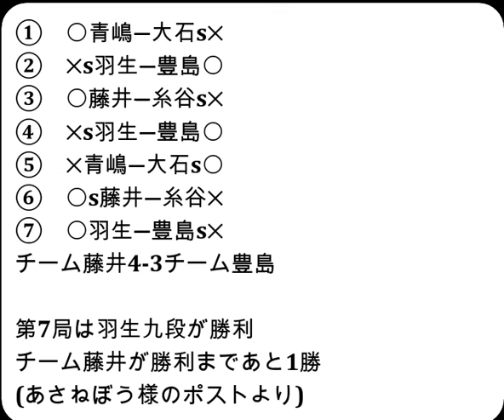将棋対局速報▲豊島将之九段ー△羽生善治九段 ABEMAトーナメント2024予選Cリーグ第一試合 第７局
お知らせ
メンバーシップを始めました。

2024年5月25日の将棋対局情報(詳細は次の動画で随時更新!)

ABEMAトーナメント2024予選Cリーグ第一試合
▲豊島将之九段△羽生善治九段
86手をもちまして、羽生善治九段の勝ちとなりました。

5/25の対局予定と結果
ABEMAトーナメント2024予選Cリーグ第一試合‹チーム藤井vsチーム豊島›
‹チーム藤井›
藤井聡太竜王・名人
羽生善治九段
青嶋未来六段
‹チーム豊島›
豊島将之九段
糸谷哲郎八段
大石直嗣七段
などが行われる予定です。
結果
[終局]▲大石直嗣七段△青嶋未来六段(勝)
[終局]▲羽生善治九段△豊島将之九段(勝)
[終局]▲糸谷哲郎八段△藤井聡太竜王・名人(勝)
[終局](勝)▲大石直嗣七段△青嶋未来六段
[終局](勝)▲藤井聡太竜王・名人△糸谷哲郎八段

5月26、27日 豊島将之九段　第82期名人戦七番勝負 第５局
  5月31日   伊藤 匠七段　 第９期叡王戦五番勝負 第４局
  6月6日    山崎隆之八段　第95期棋聖戦五番勝負 第１局
6月11、12日 豊島将之九段　第82期名人戦七番勝負 第６局
  6月20日   伊藤 匠七段　 第９期叡王戦五番勝負 第５局
6月25、26日 豊島将之九段　第82期名人戦七番勝負 第７局